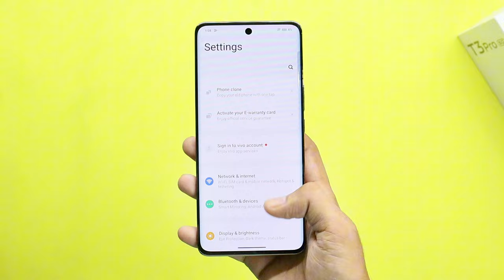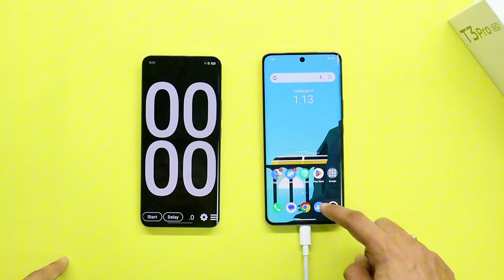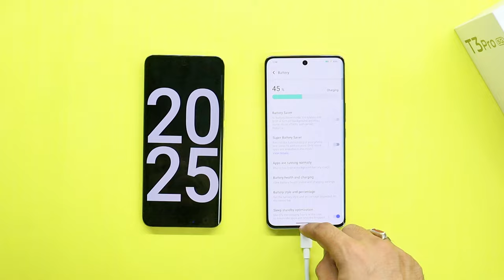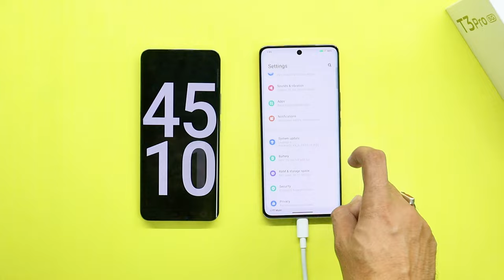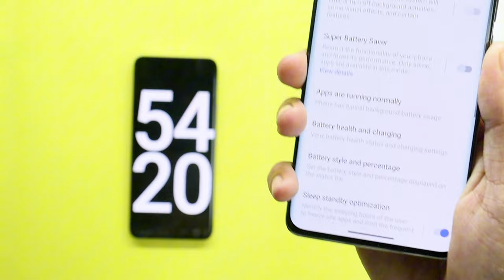Vivo t3 pro Charging Test | full Battery charged time 0% to 100% | Battery draining test 🔥